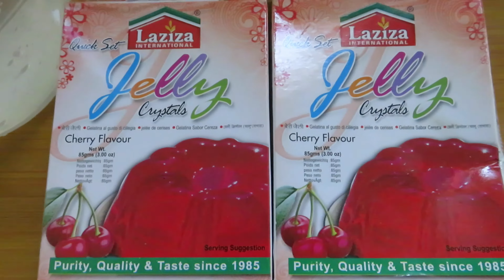Custard Dessert Cups | No Bake Dessert Cup Recipe | Amazing Food Recipes